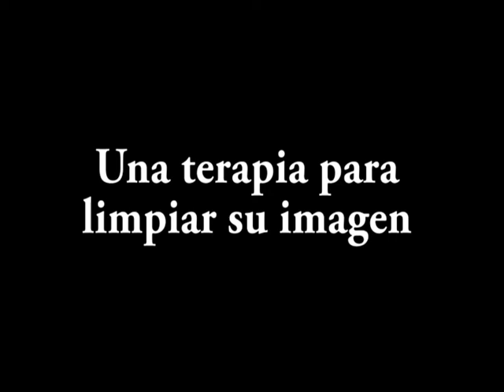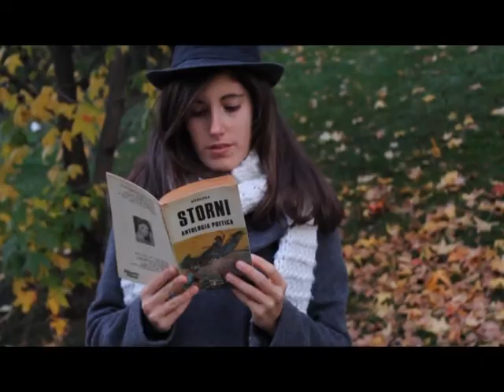Entre Versos Y Excesos Trailer Oficial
Trailer de la serie Entre versos y excesos.